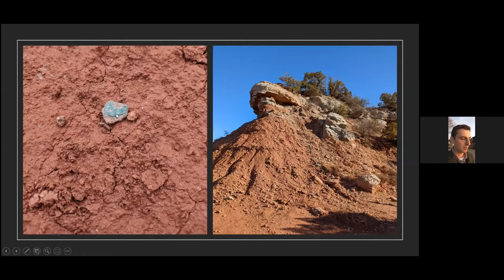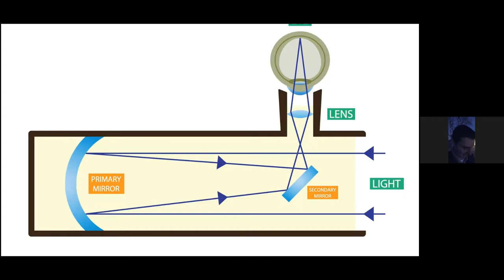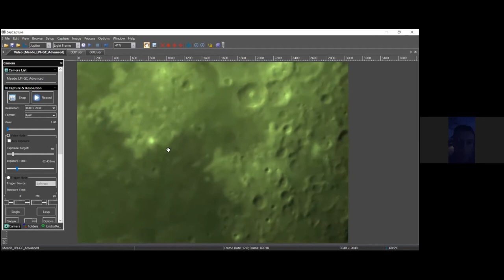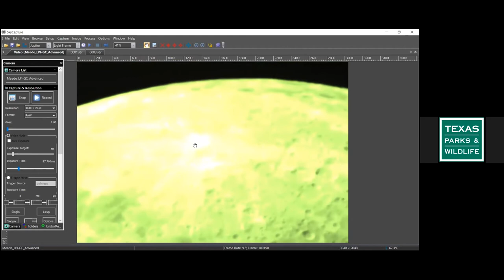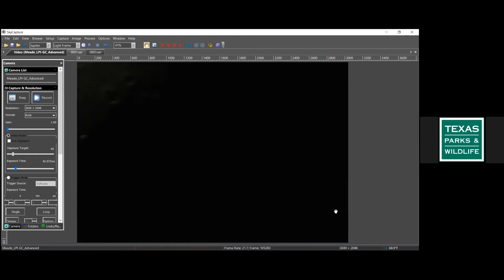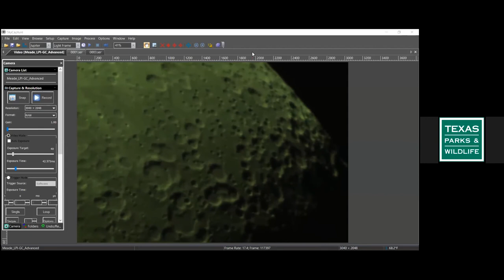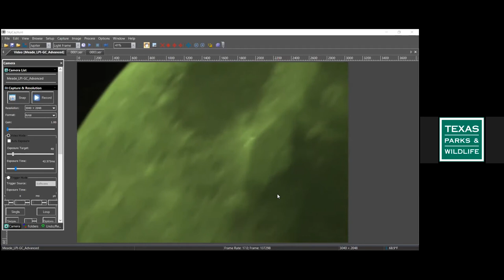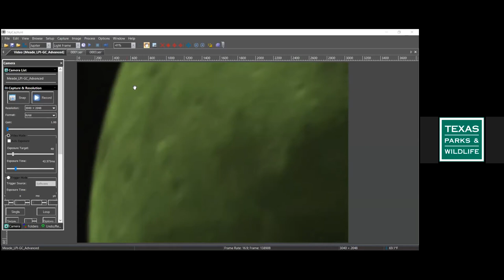Live from Outside | Marvel at the Moon at Copper Breaks State Park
Copper Breaks is a stargazer’s dream destination - far from big cities and on the Texas plains. You can enjoy exceptional night sky views - in fact, the International Dark Sky Association has designated Copper Breaks as an International Dark Sky Park!

Get ready for an exciting way to experience the winter night sky as Rangers Will and Stewart at Copper Breaks State Park take you on a virtual journey featuring our celestial neighbor - the moon! The park's telescope will show a closer view of its surface as its stories and legends are shared throughout the program.